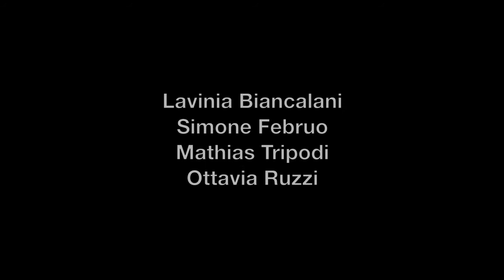Music changes the perception of your life